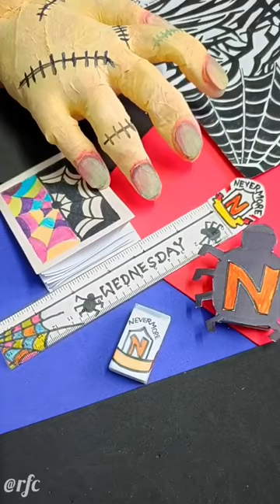DIY WEDNESDAY Eraser